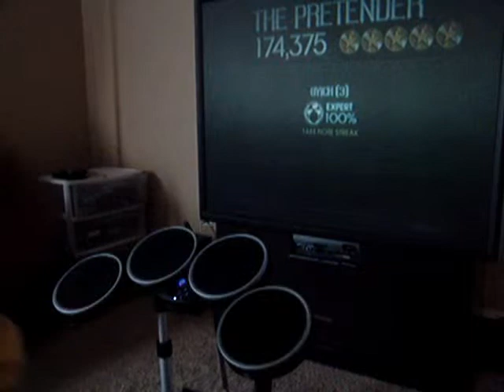(Team Bluelight) The Pretender Rockband 2 Expert Drums Wii FC 100% 5G*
The Pretender by Foo Fighters